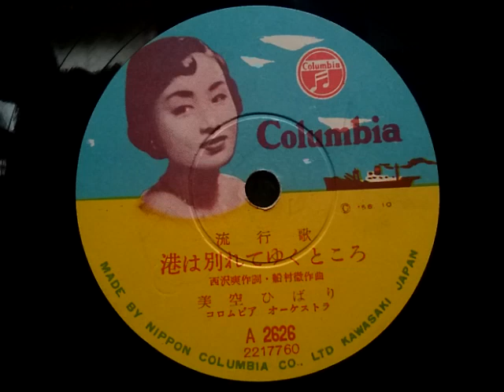美空 ひばり ♪港は別れてゆくところ♪ 1956年 78rpm record , Columbia . G - 241 phonograph